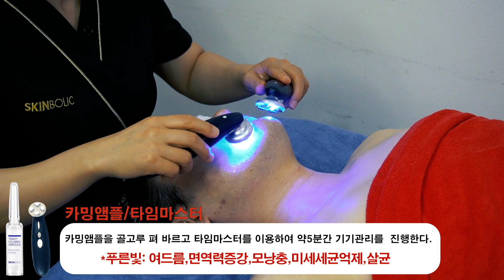스킨볼릭 티트리 트러블 테라피 SKINBOLIC Teatree Trouble Therapy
강력햔 살균효과로 트러블 진정 및 예방을 해주며, 여드름 압출 후
피부 중•저주파 LED 기기로 재생관리까지 확실한 테라피입니다.